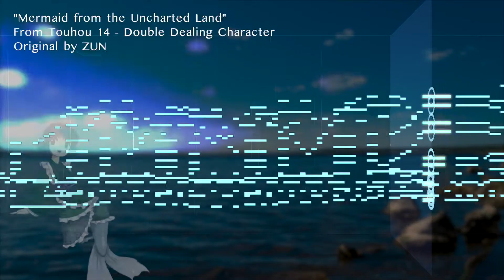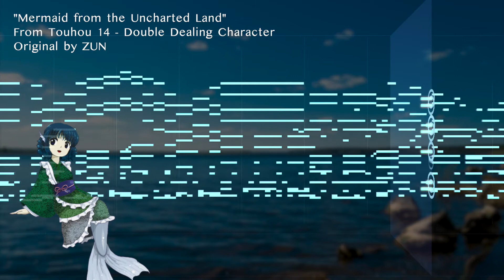[東方アレンジ] Mermaid From the Uncharted Land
Game: Touhou 14 - Double Dealing Character
Song: Mermaid From the Uncharted Land
Original Composer: ZUN (Jun'ya Ota)
DAW used: LMMS, Garageband, FL Studio Demo
My Comment: Its been a while I been uploading..  For this arrangement I try to kinda try stick with the original, yet adding thing new instruments and such.  I kinda made this as kind of a joke since my nickname, but I really love this theme..!!